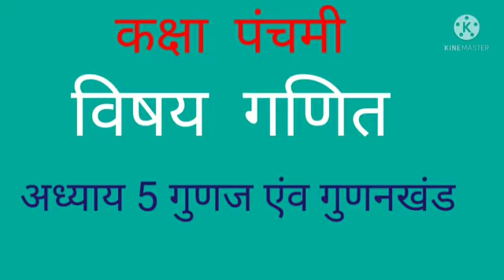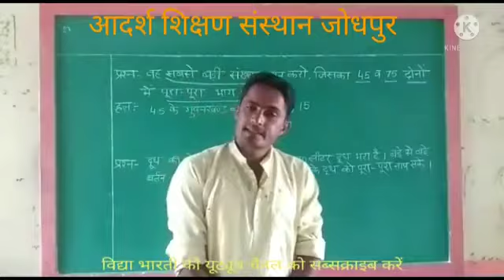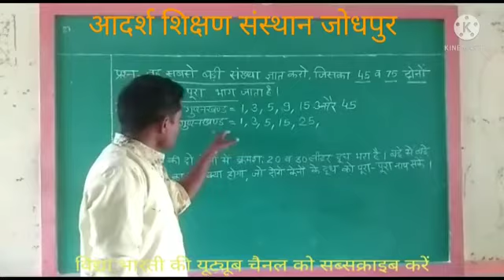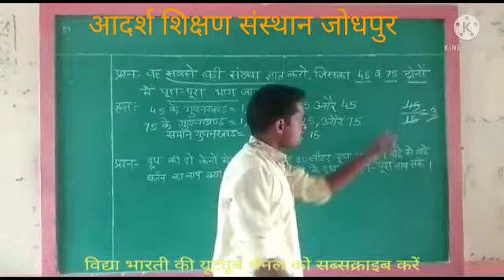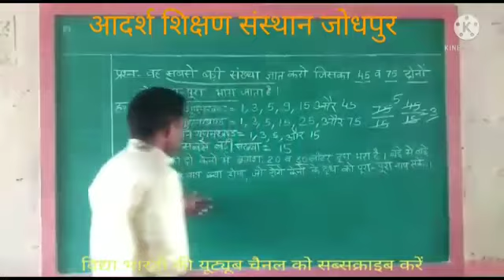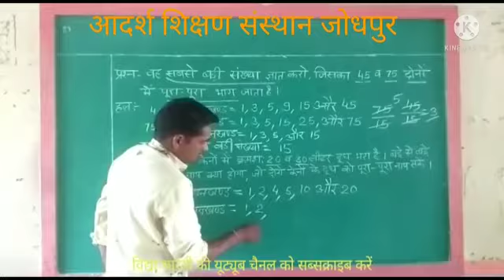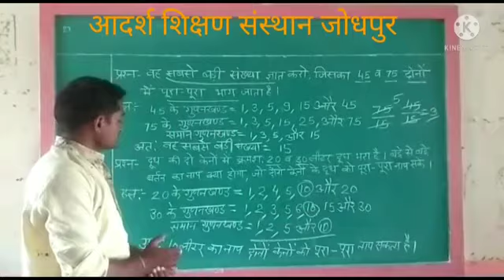कक्षा पंचमी, विषय गणित, कालांश 27, अध्याय 5, गुणज व गुणजखण्ड